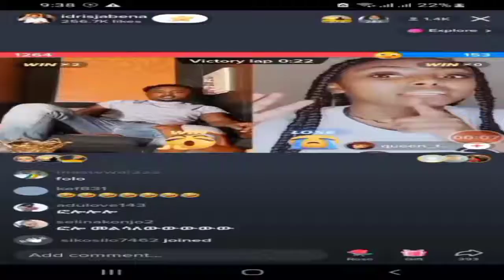idirisjabana maal jedha hadha k) fkkaaata